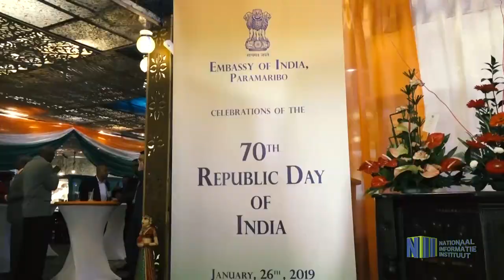RECEPTIE INDIASE AMBASSADE IVM 70ste DAG REPUBLIEK INDIA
I.V.M. de herdenking van de 70ste dag van de Republiek India, heeft de vice president Michael Ashwin Adhin een receptie van de Indiase ambassade bijgewoond